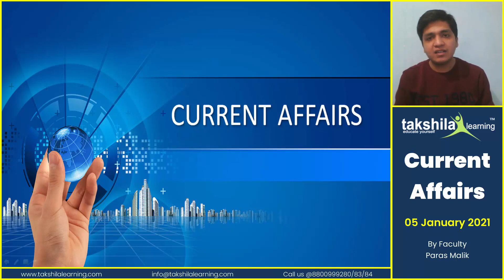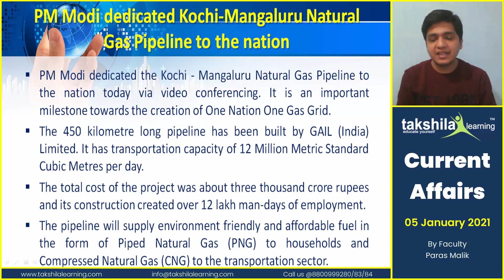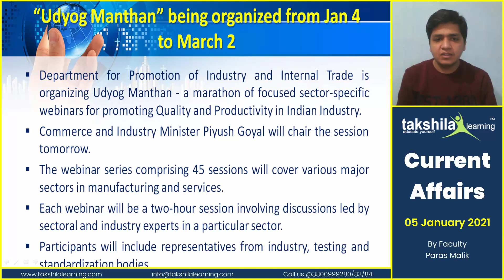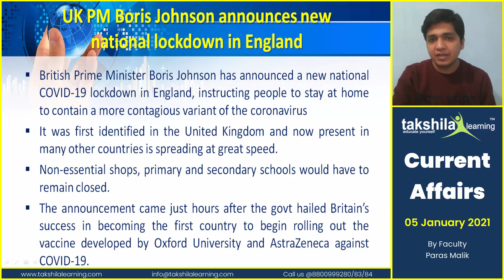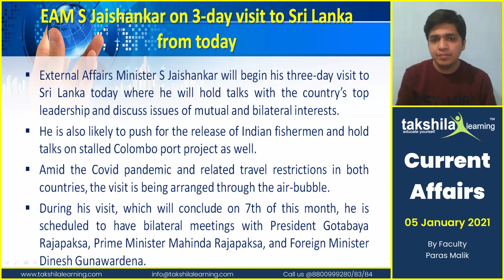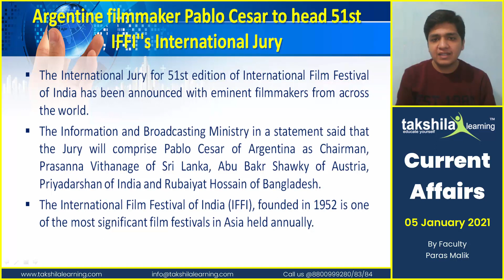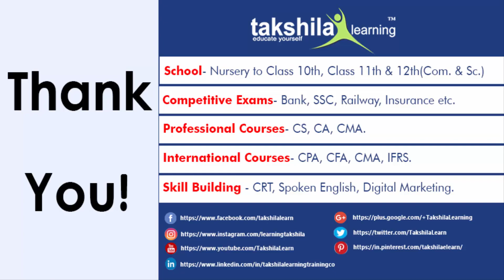05 January Current Affairs | Daily Current Affairs 2021 GK Current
05 January Current Affairs | Daily Current Affairs 2021 GK Current

00:00 - 04 January Current Affairs
01:08 - PM Modi dedicated Kochi-Mangaluru Natural Gas Pipeline to the nation
03:00 - “Udyog Manthan” being organized from Jan 4 to March 2
04:41 - UK PM Boris Johnson announces new national lockdown in England
06:28 - EAM S Jaishankar on 3-day visit to Sri Lanka from today
08:15 - Argentine filmmaker Pablo Cesar to head 51st IFFI''s International Jury

05 January 2021 CURRENT AFFAIRS
05 January Current Affairs  2021 | Daily Current Affairs